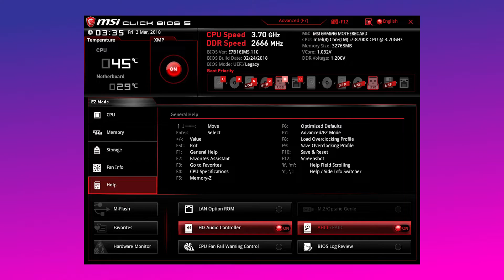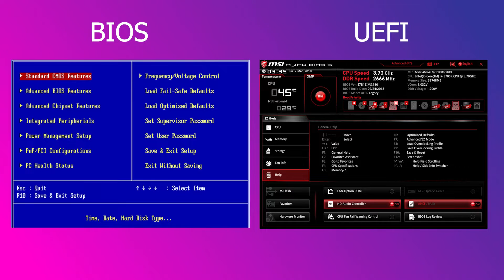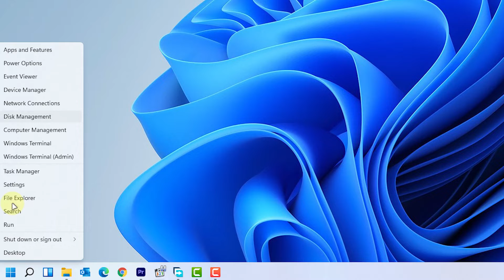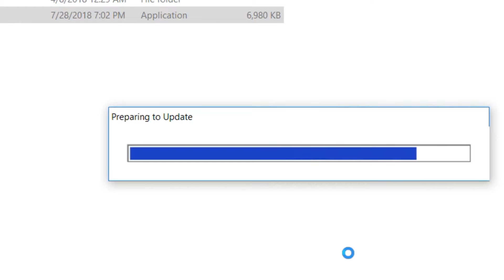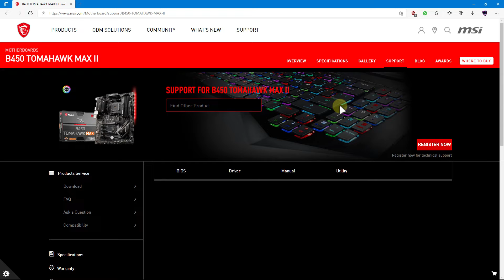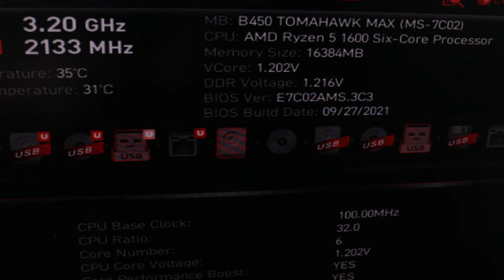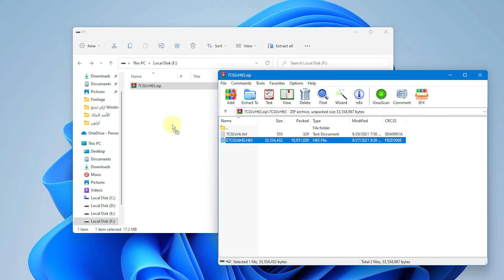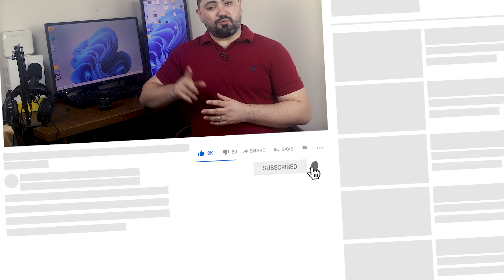ما مدي خطورة تحديث BIOS جهازك؟ (طريقة التحديث وحل مشكلات فشل تحديث البيوس)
حقيقة مخاطر تحديث BIOS جهاز الكمبيوتر، طريقة تحديث البيوس لأجهزة HP و Dell و Lenovo والأجهزة ذات اللوحات الأم من MSI و Asus عن طريق فلاشه USB. وطريقة عمل فلاش للبيوس في حالة فشل التحديث.

00:00 مقدمة الفيديو
00:33 ما هو البيوس؟
03:44 شرح تحديث البيوس
09:29 المخاطر المحتملة عن فشل عملية تحديث الـ BIOS
12:34 نهاية الفيديو